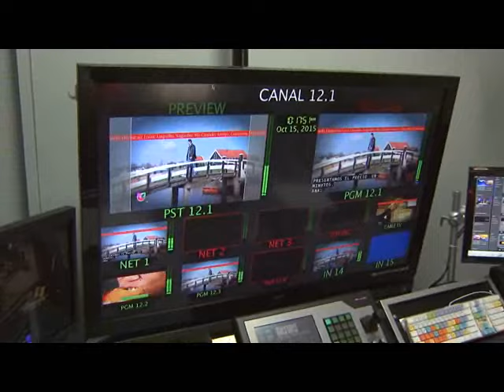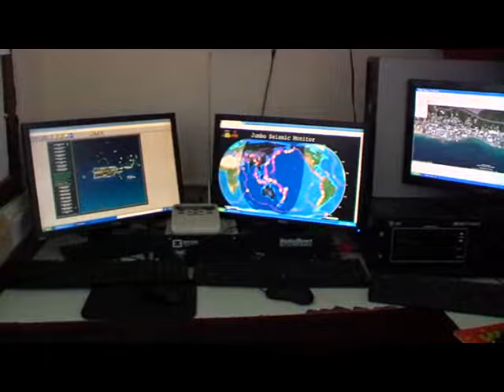Escuelas de Aguadilla ponen en práctica plan de desalojo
Por cuarto año consecutivo se llevó a cabo el ejercicio ShakeOut Puerto Rico, en el que agencias gubernamentales y privadas practican su plan ante un movimiento de tierra. Según los datos de la página web más de quinientos sesenta mil personas se registraron para participar de este ejercicio incluyendo varias escuelas de Aguadilla.